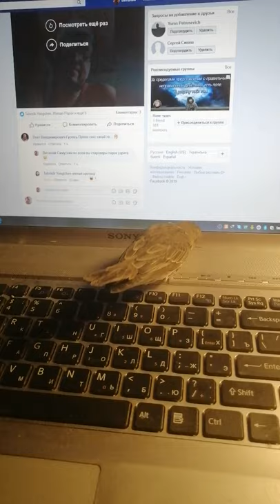Серая Мухоловка - Muscicapa striata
Мой преданный и верный друг

My loyal and loyal friend